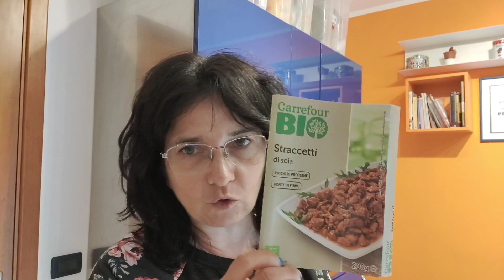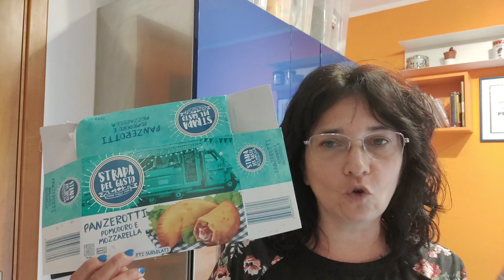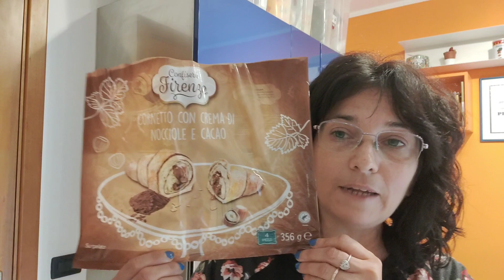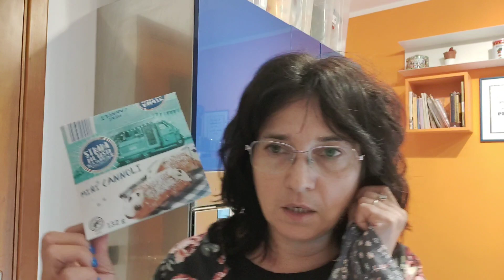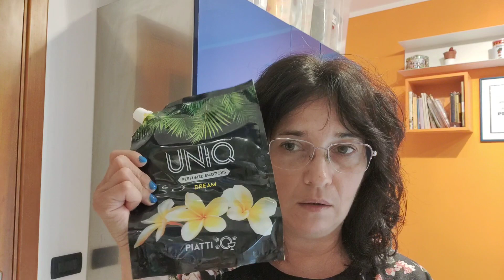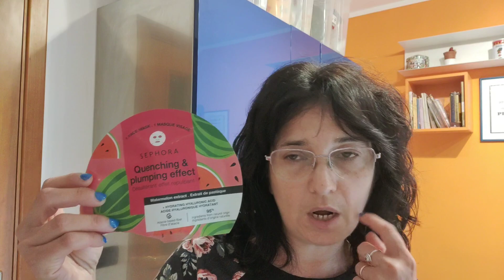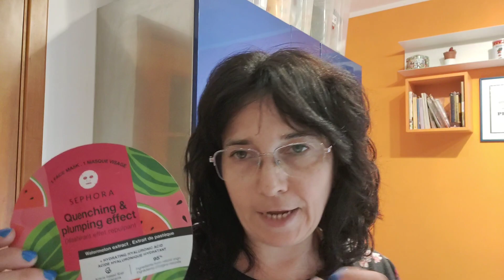I Miei Top e Flop Dell'Ultimo Periodo | Una Fetta Di Paradiso